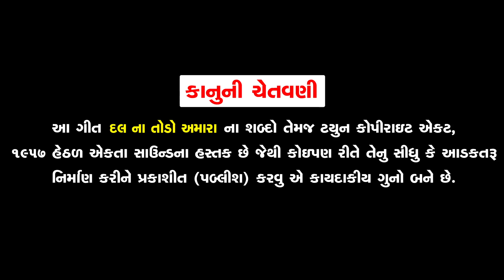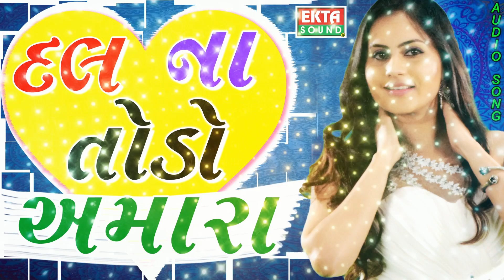દલ ના તોડો અમારા - Teena Barot | DJ REMIX | New Gujarati Lok Geet 2017 | Full Audio | Ekta Sound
Presenting : Dal Na Todo Amara - Teena Barot New Song 2017

♦Singer : Teena Barot
♦Album : Dal Na Todo Amara
♦Recording : Shivam Studio (Visnagar) Mahesh Savala
♦Geet : Sovanji Thakor
♦Design : Sunny R Patel
♦Producer : Ramesh Patel
♦Label : Ekta Sound